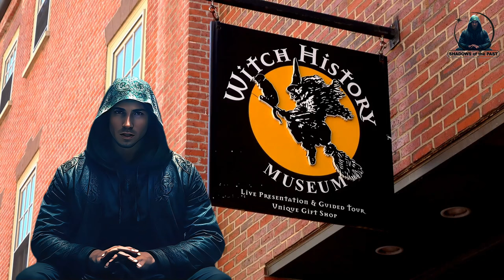The Salem Witch Trials - A Journey into America's Darkest Hour | Shadows of the Past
The Salem Witch Trials - A Journey into America's Darkest Hour
Dive deep into one of the most chilling chapters of American history with "Shadows of the Past." In this episode, we unravel the mysteries of the Salem Witch Trials, a period marked by fear, superstition, and a rush to judgment that led to one of the most infamous witch hunts in history.

🕯️ About This Episode:
In 1692, the small village of Salem, Massachusetts, became the center of a hysteria that would leave a lasting impact on the world. What started as innocent games in the forest quickly spiraled into a frenzy of accusations, trials, and executions. Join us as we explore the gripping tale of how fear and paranoia can consume a community, leading to tragic consequences.

📜 What You'll Discover:

The origins of the witch trials in Salem Village.
The societal and religious factors that fueled the hysteria.
Dramatic reenactments bringing the harrowing experiences of the accused to life.
Insights from historians and experts on the lasting impact of the trials.
Reflections on the lessons we can learn from this dark period in history.
🔍 Why Watch?
"Unveiled: The Salem Witch Trials" is more than just a historical documentary. It's a journey into the human psyche, exploring themes of fear, injustice, and the importance of critical thinking in times of crisis. This episode is a must-watch for history buffs, mystery enthusiasts, and anyone intrigued by the darker aspects of our past.

Your support helps us bring more forgotten stories to light.

📢 Join the Conversation:
What are your thoughts on the Salem Witch Trials? Do you think something like this could happen in modern times? Share your views in the comments below!